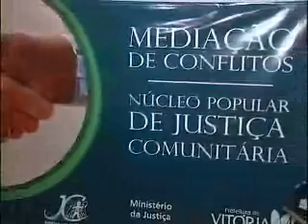Ales Cidadania -- Núcleo de Mediação Popular